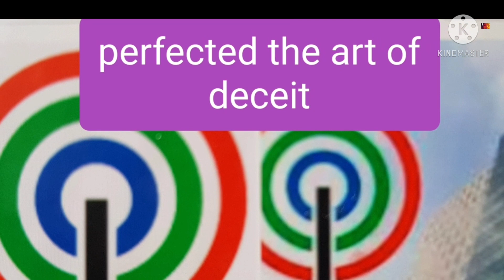TATAKBO SI SARA DUTERTE , hindi na matatalikuran ang panawagan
Sara will continue legacy of her father Pres. Duterte.